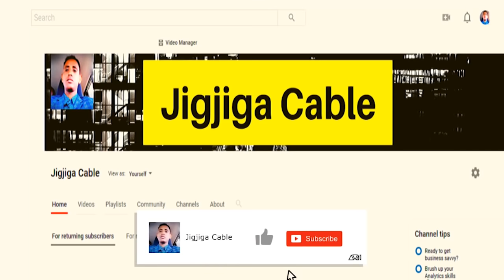Wararkii Ugu Dambeyay Xaaladda Itoobiya,Qasaaraha Ciidanka Itoobiya,Weerar Safaaradda Imaaraadka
This video is about Wararkii Ugu Dambeyay Xaaladda Itoobiya,Qasaaraha Ciidanka Itoobiya,Weerar Safaaradda Imaaraadka